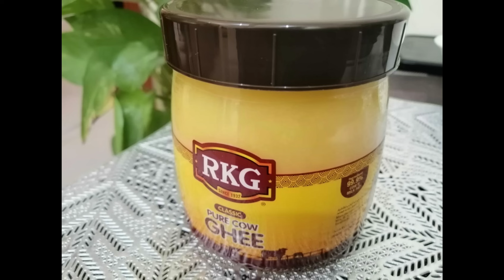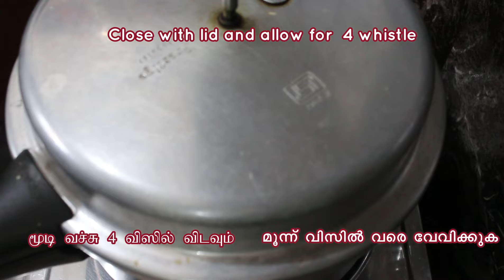MSR#148, Sweet Pongal | Sakkarai Pongal | Chakkara Pongal | Chakkara Pongali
Sweet Pongal  also known as Sakkarai Pongal,  Chakkara Pongal in South India,  is a festive dish traditionally made during the Pongal Festival (Harvest festival) in South India. It is a sweet porridge like preparation made with rice, yellow moong lentils, jaggery and flavoured with green cardamom, cashews, raisins and ghee.  It is one of the easiest and delicious sweet recipe. Here is a simple recipe for sweet Pongal. Try at home and enjoy!!!

Don't forget to click on the bell icon for the notification of new recipes.